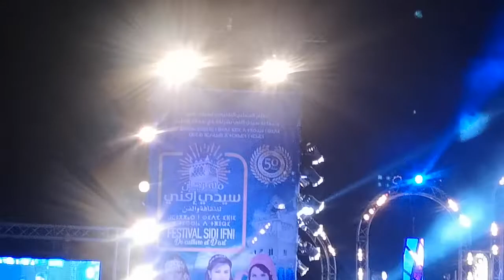لطيفة رأفت في مهرجان سيدي ايفني للثقافة والفن